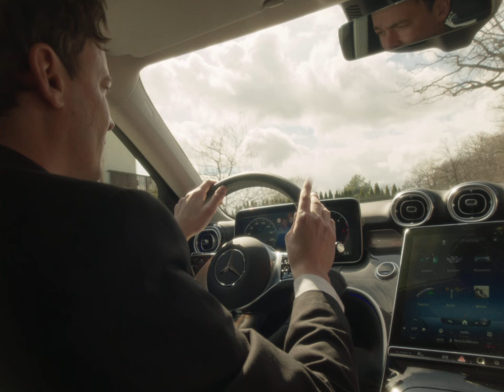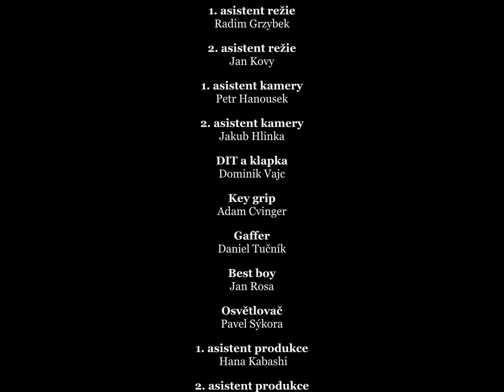Rodinná záležitost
Praktické cvičení FAMO 3 - Absolventský bakalářský film, režie: Lenka Heldiová, 2022